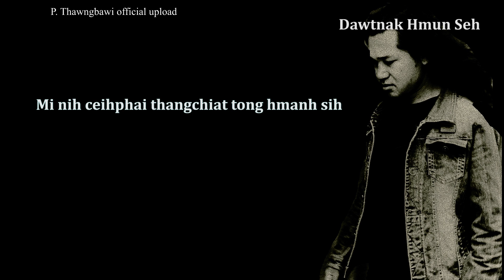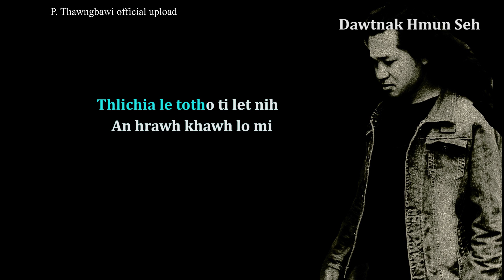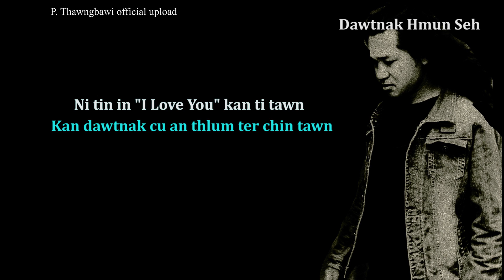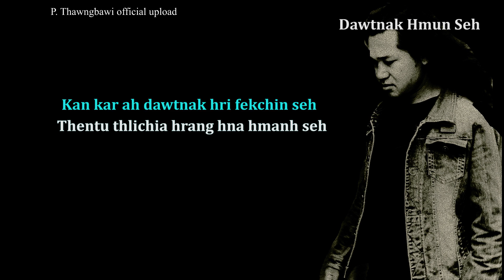Dawtnak Hmunseh Karaoke - P. Thawng Bawi